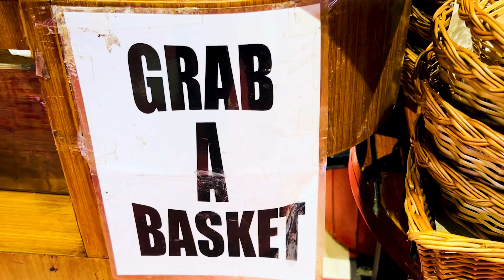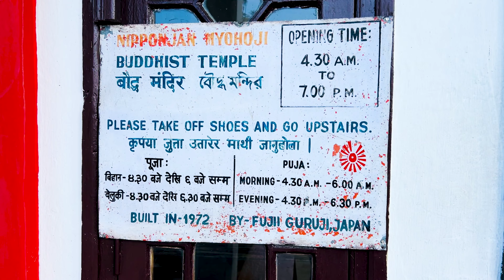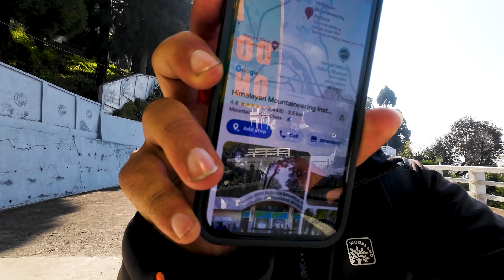Darjeeling : Toy train, Cafes, Tea Garden, Monastery, Stupa, Ropeway, Batasia, | All India Ride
In this vlog you see that I'm exploring Darjeeling on my all india ride and here i explore - Toy Steam train, peace pagoda, japanese monastery, Himalayan mountainering institute, sunset point, kenchunjenga view point, ropeway, batasia war memorial and loop, and some drone shots of darjeeling etc ... I hope you like this vlog, If you like this vlog then...

UPI- ishanbhutani55555@ybl

Camera's
Gopro Hero 8 Black

Dji Osmo Pocket

Insta 360 One X2

Dji OSMO 4SE Gimbal

SJCam 6 Legend

Mobile

Iphone 14